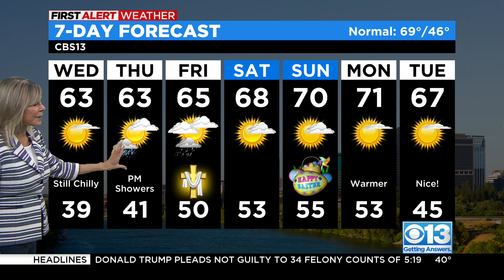Wednesday morning weather forecast - Apr. 5, 2023